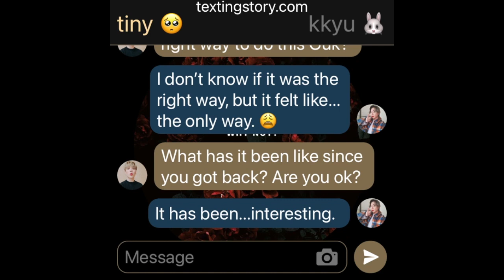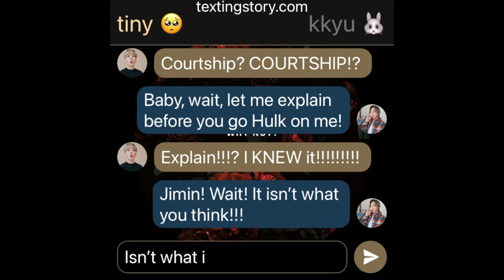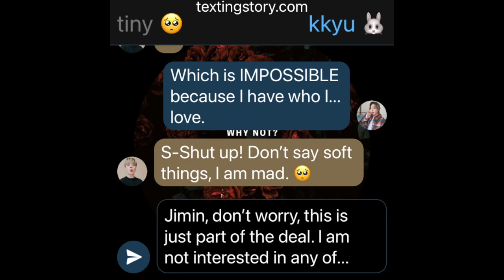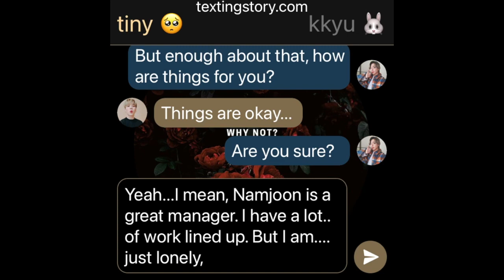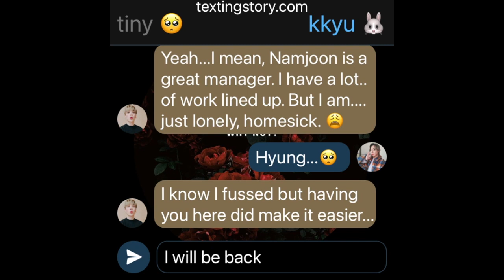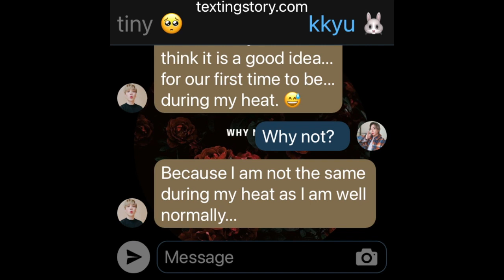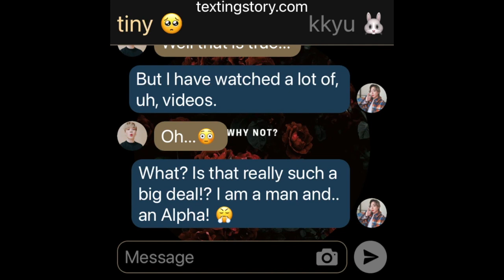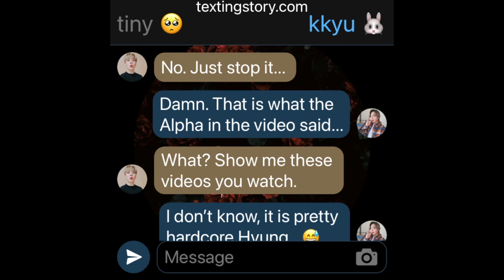Serendipity: (A/B/O Jikook/Kookmin Texting Story) EP14 "Forced Courtship?"